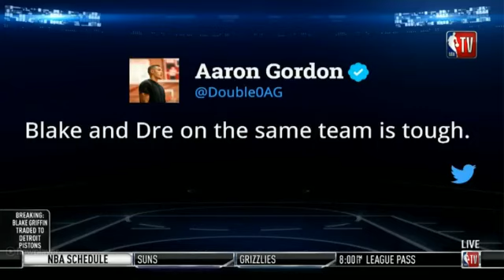Isiah Thomas on Blake Griffin Trade to Pistons January 29 2018 NBA SEASON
PreGame Show: Blake Griffin traded to Pistons